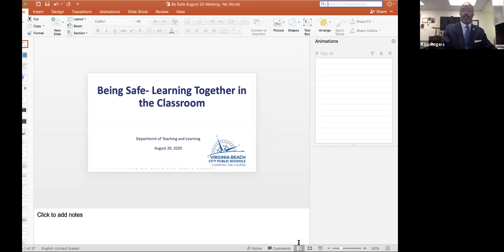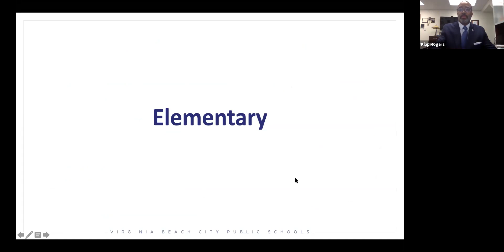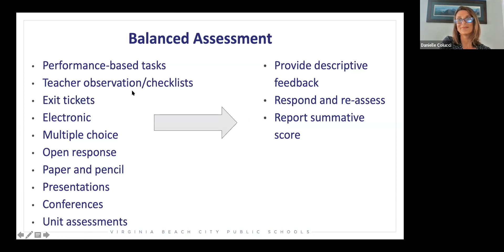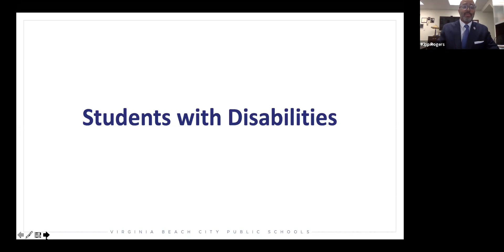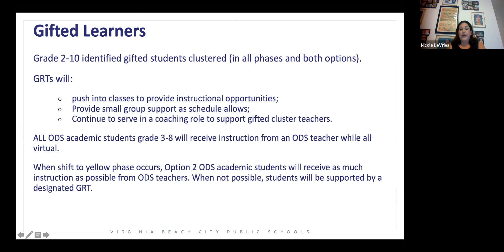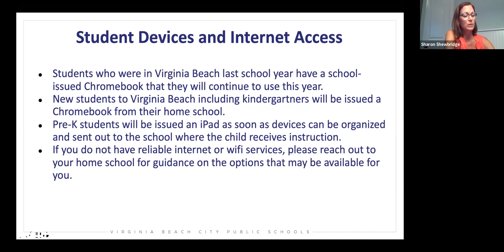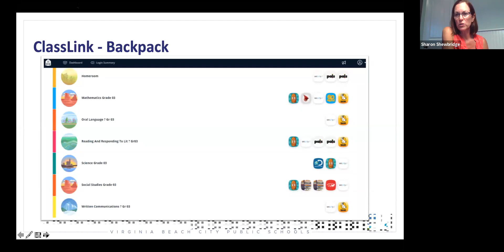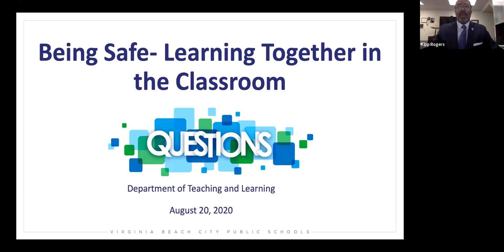VBSafeTogether — Being Safe Learning Together in the Classroom - Aug. 20, 2020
This session provides additional information on teaching and learning in the virtual environment. Staff from the Department of Teaching and Learning will walk participants through a day in the life of a student who is learning virtually in Virginia Beach City Public Schools. Sample schedules, instructional strategies, and resources that support student learning will be shared.